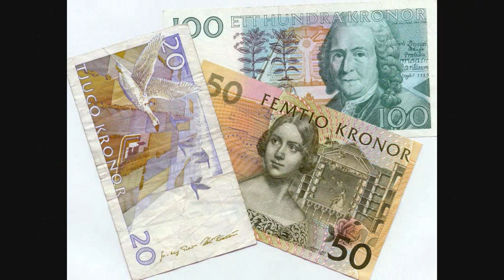Herrey's - Om vi möts igen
Kaunis laul Rootsist. Nice song from Sweden. Group called The Herrey's performing Om Vi Möts Igen. Same guys won the Eurovision song-contest in 1984. This channel is NOT monetized. VideoMix by MaaHärra.

This slide show includes images from the Internet.